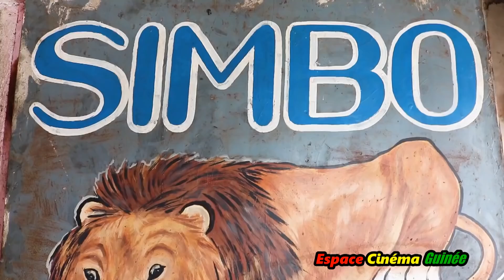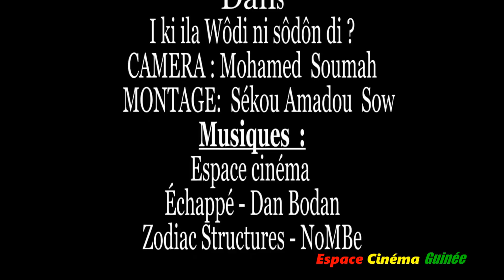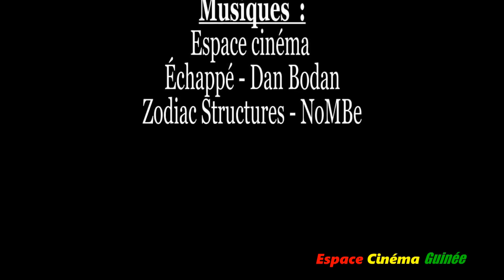ika ila wodi ni soron di 12 nouvau film guineen malinke